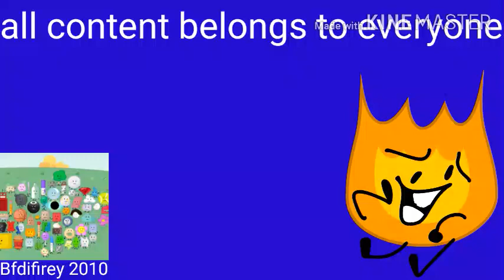MY NEW WATERMAR